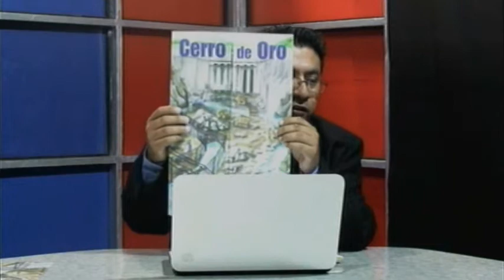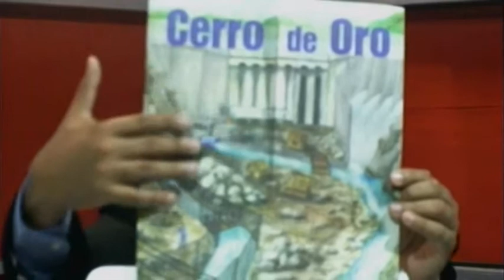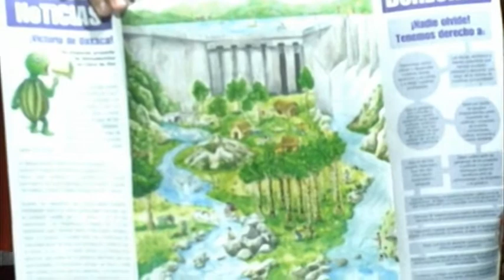Entrevista al Agente de Santa Ursula, Gabino Vicente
- Invita a la ciudadanía a la reflexión en el marco del día mundial del medio ambiente.